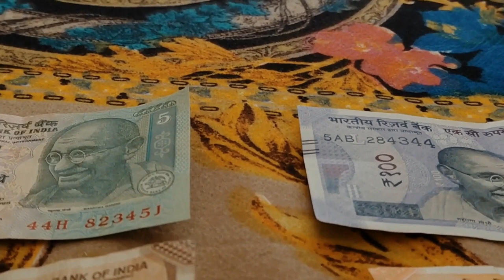Different Denomination Of Indian Rupee | Free Stock Video - No Copyright | 4K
Different Denomination Of Indian Rupee .